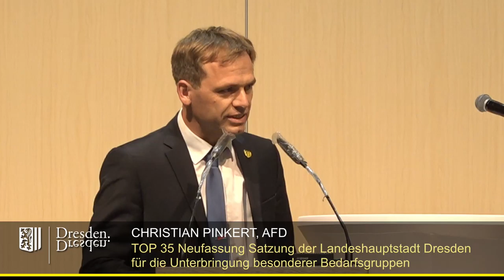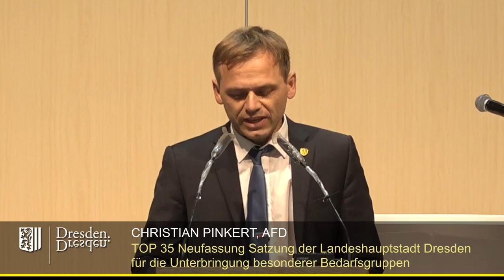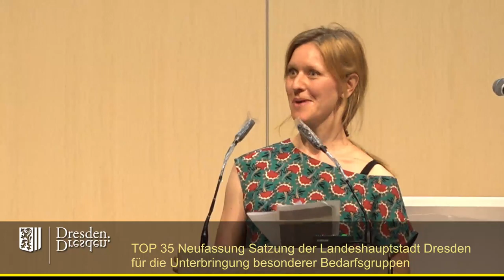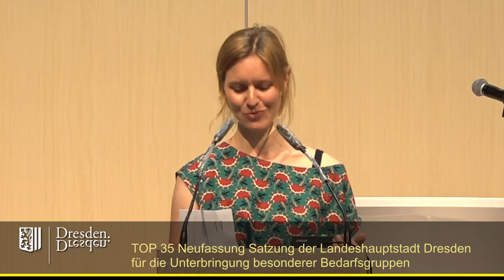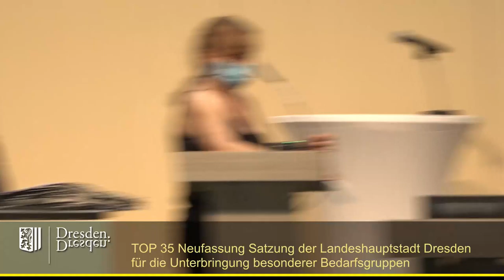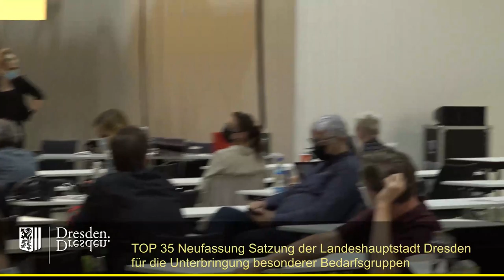staDDrat am 10. Juni 2021 - Neufassung der Unterbringungssatzung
Neufassung Satzung der Landeshauptstadt Dresden für die Unterbringung besonderer Bedarfsgruppen (Unterbringungssatzung)